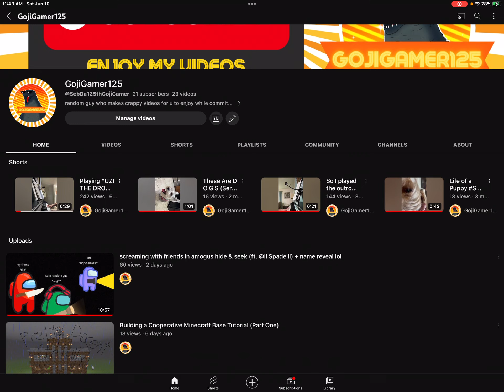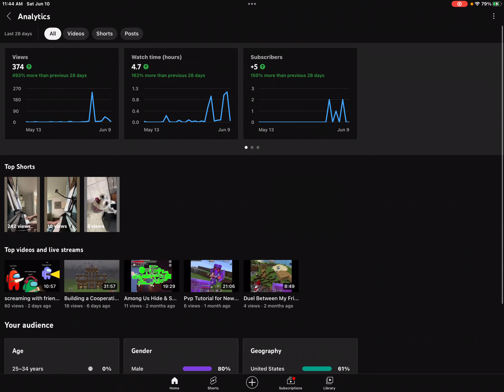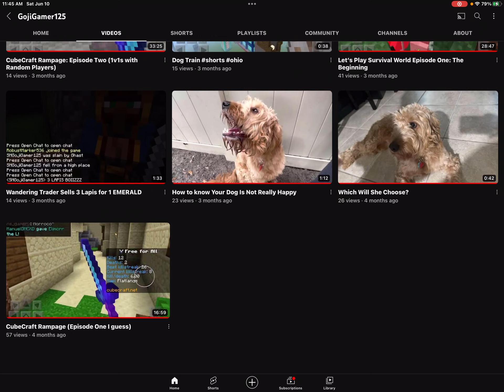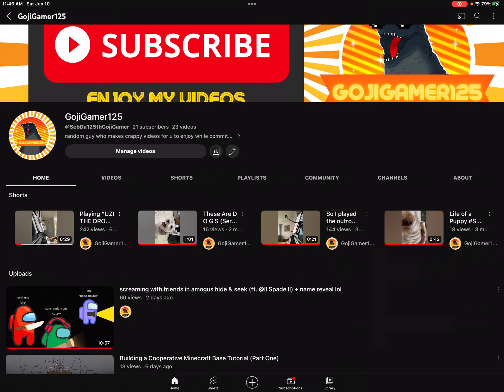Thank you…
so I thought it’d be nice to upload a video to thank you all for getting me over 20 subs…enjoy I guess